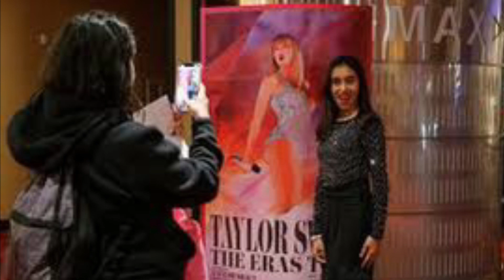Fans Go WILD in Theaters For Taylor Swift ERAS Tour Movie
If you're a fan of Taylor Swift, you know that her concerts are always amazing. And her latest tour? It's extra special.

In this video, we're sharing footage of fans going wild in theaters for Taylor Swift's ERAS Tour movie. From the wild applause to the epic dancing, this movie was definitely a fan favorite. Be sure to check out Taylor Swift's latest tour if you want to see an amazing concert performance!

They sing, they dance, they cheer… They go ALL IN for Taylor Swift!